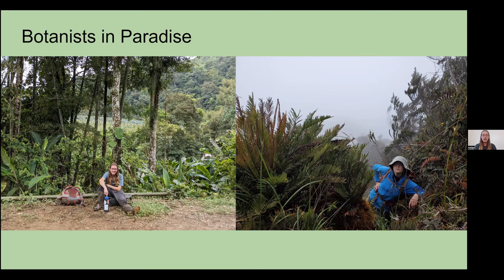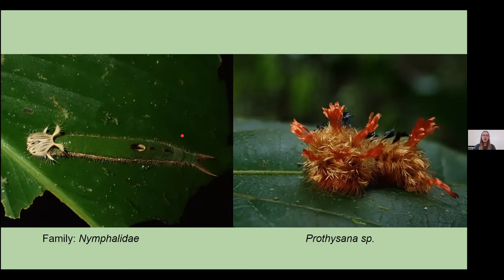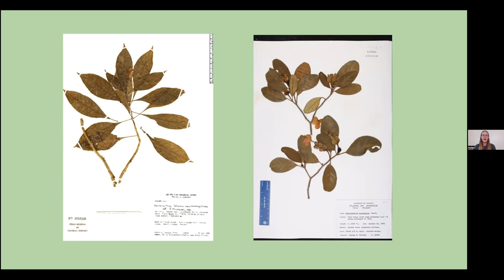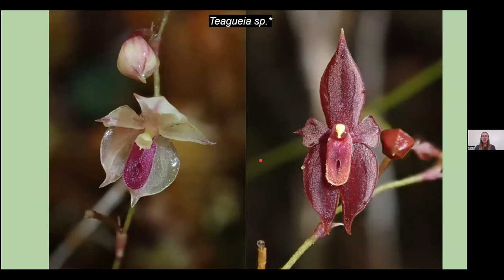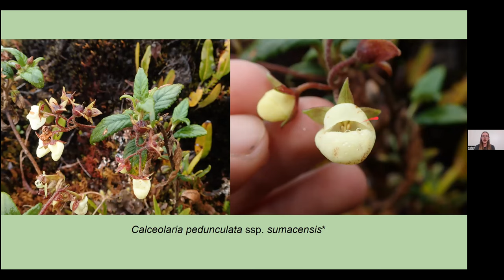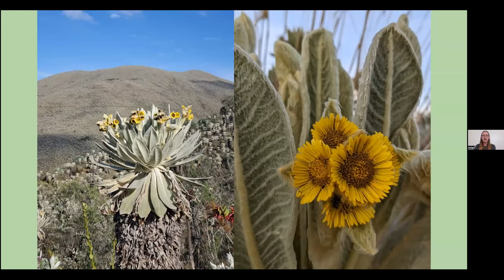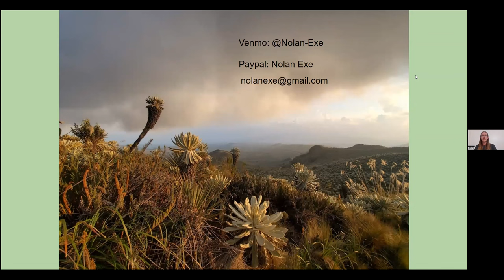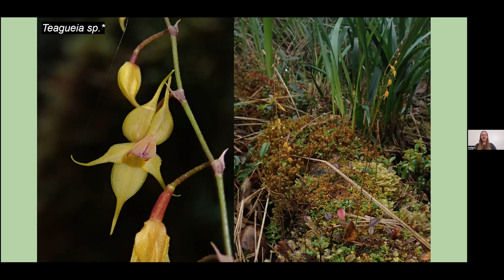Flora of Ecuador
In this presentation I share photos and stories from our trip to Ecuador. In just one month we photographed over 550 different plant species, including 55 different orchids!